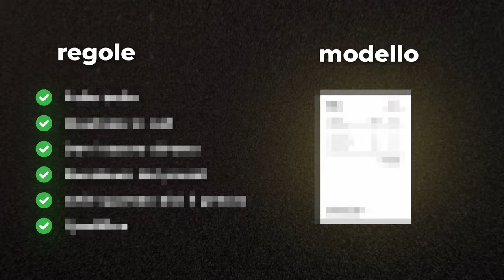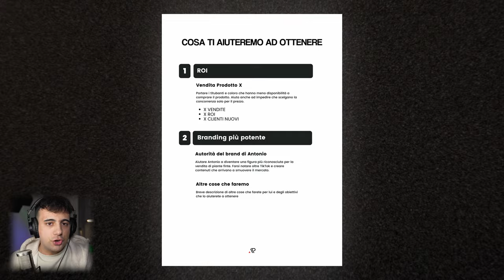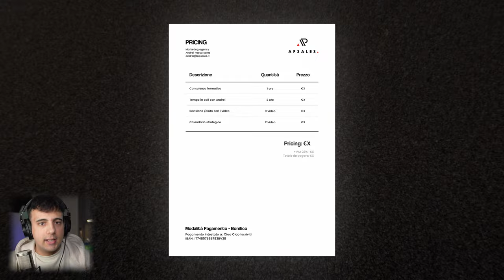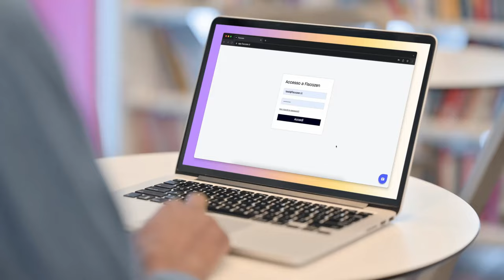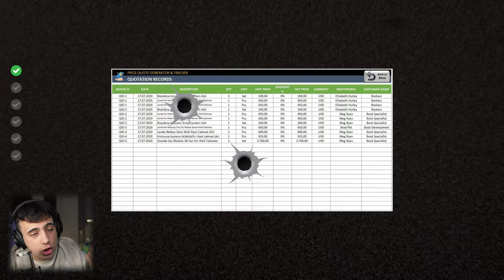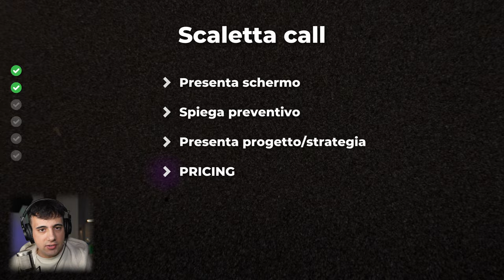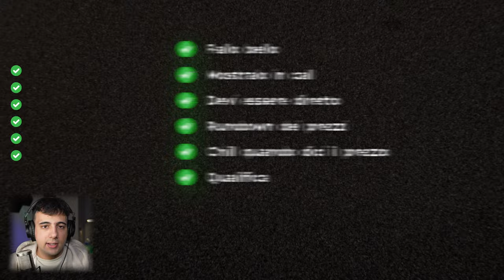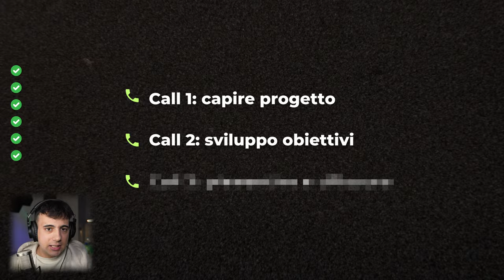Se scrivi QUESTO nel tuo preventivo NON venderai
Nel video di oggi si parla di come usare al meglio una delle armi di vendita più sottovalutate dai freelancer: il preventivo. Se fatto bene, oltre a fare una buona impressione sul cliente, puoi sfruttarlo per vendere lo stesso servizio. Guarda il video fino alla fine perché ti spiego come strutturarlo, quali regole seguire, come presentarlo in call, ecc.

00:00 Il potere del preventivo
01:08 Il preventivo sbagliato
01:49 Il preventivo buono: struttura
03:21 Partita Iva
05:21 Regole per un buon preventivo